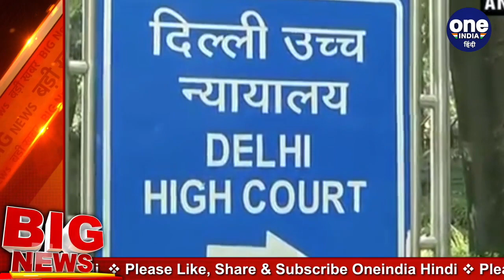Drug Controller ने कहा- Fabiflu की जमाखोरी का दोषी है Gautam Gambhir Foundation | वनइंडिया हिंदी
Banned drugs were hoarded and distributed in large quantities during the Corona period. And this distribution was not done by any common person. It was done by the foundation of BJP MP Gautam Gambhir. After which the matter reached the High Court. The Delhi High Court on Thursday raised many questions on the action of the drug controller. At the same time, the Drug Controller's body told the Delhi High Court that Gautam Gambhir Foundation has been found guilty of illegally dispensing Fabiflu medicine to covid patients and hoarding it.

Corona काल में Banned drugs को जमाखोरी और बड़ी मात्रा में वितरण किया गया था. औऱ ये वितरण कोई आम शख्स ने नहीं की थी. बीजेपी सांसद Gautam Gambhir के फाउंडेशन ने की थी. जिसके बाद ये मामला हाई कोर्ट पहुंचा. Delhi High Court ने गुरुवार को drug controller के एक्शन पर कई सवाल उठाए. वहीं ड्रग कंट्रोलर बॉडी ने Delhi High Court से कहा कि Gautam Gambhir Foundation को कोविड मरीजों को अनधिकृत रूप से Fabiflu दवा देने और इसकी जमाखोरी करने का दोषी पाया गया है